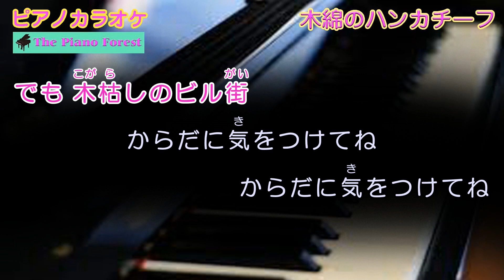【ピアノカラオケ】木綿のハンカチーフ / 太田裕美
太田裕美さんの名曲、「木綿のハンカチーフ」のピアノ伴奏です
70名以上のアーティストにもカバーされている名曲です
カラオケを、ピアノ伴奏で歌えます
歌詞は、カラオケ風に表示しています

カラオケ伴奏検索ホームページを作りました(^^♪
PC版